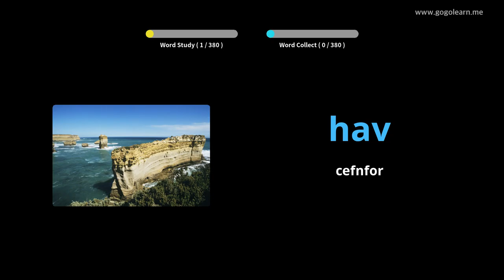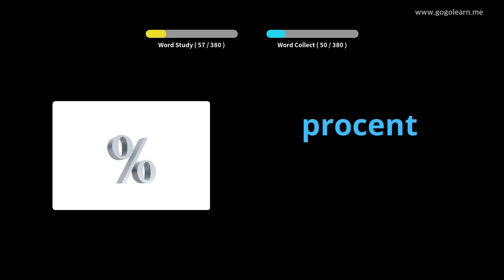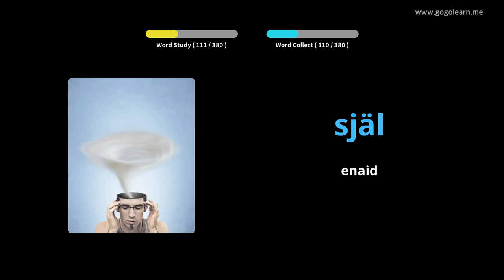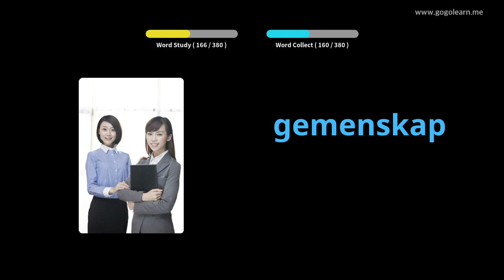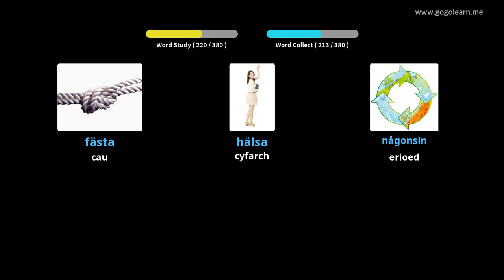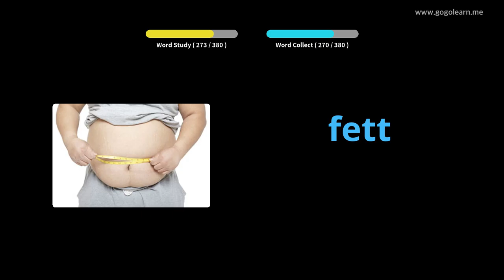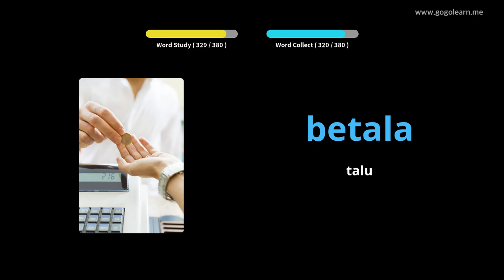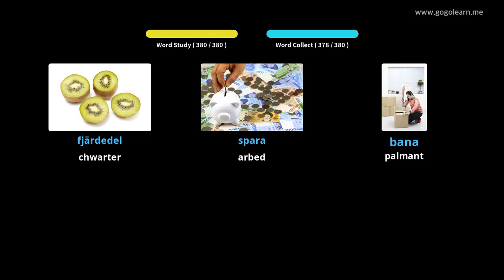Ysgol Uwchradd Geirfa Sweden 2 | Golearn